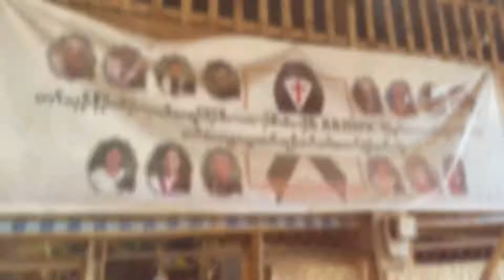Family & Friends in Thailand & Myanmar